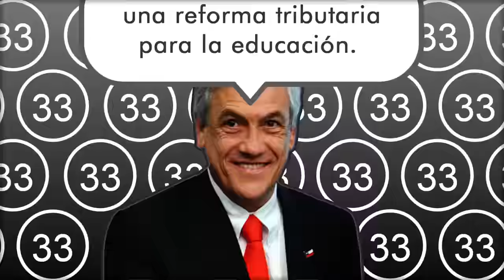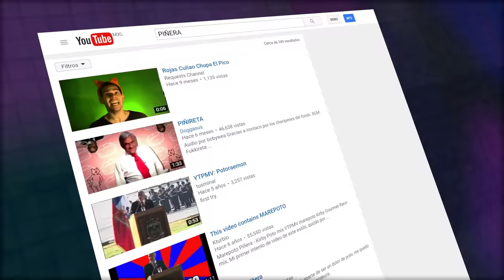POTOMIRU PIÑERA - ポトミル ピニェラ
👍 *79,962*  · 👎 *1,614*
Video colaborativo.
Audio:ㅤ ㅤ *Fotzu*
Visuales:ㅤ *Misamirú*

*Créditos:*
Video musical:ㅤㅤChirumiru Cirno (チルミルチルノ) | Conagusuri
Música original: ㅤ Cirno's Theme; Beloved Tomboyish Girl | Team Shanghai Alice (ZUN)
Juego: Touhou 6;ㅤEmbodiment of Scarlet Devil
Las frases están basadas en los YTPH de @HomeroX3 & SkyroBloox
La escena del segundo 0:49 es una referencia a la animación de @tazatriste

*Aclaraciones:*
La idea de la creación de este video fue por Fotzu (el creador del audio). Yo solamente me ofrecí en hacer el contenido visual.
Este video no posee algún fin político, tampoco es creado por o͏d͏i͏o o adulación, es simplemente una parodia a la política hecha simple y llanamente por diversión y entretenimiento.
La aparición de Enrique Peña Nieto en este video es una referencia mutua con el video Peñamiru EPN